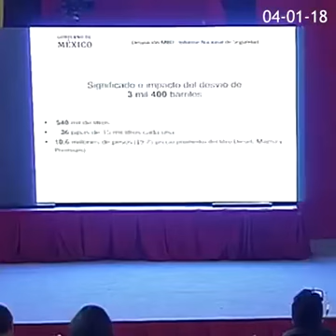Palabras del Presidente de Mexico Andres Manuel Lopez Obrador en conferencia de Prensa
Palabras del Presidente de Mexico 🇲🇽 Andres Manuel Lopez Obrador